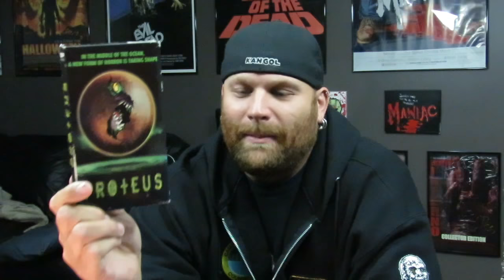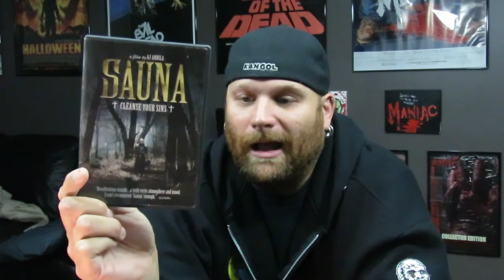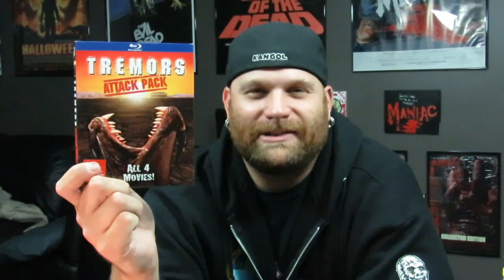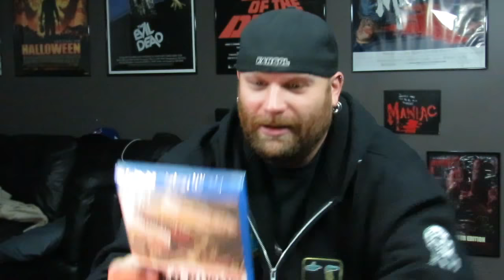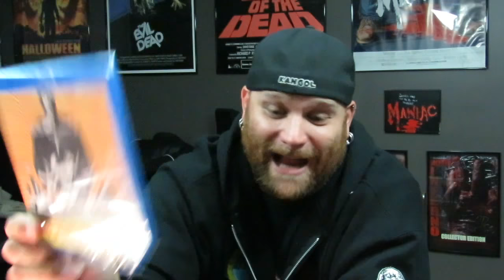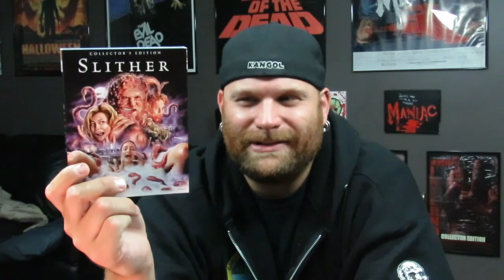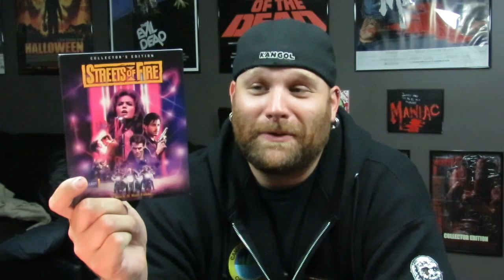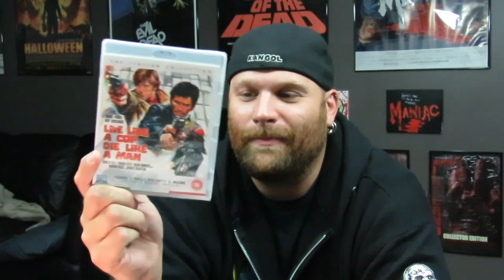Massive Horror DVD/BluRay Update 4 Aug/17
Hey dudes I'm finally back with another update for y'all...Hope you enjoy, Chars!